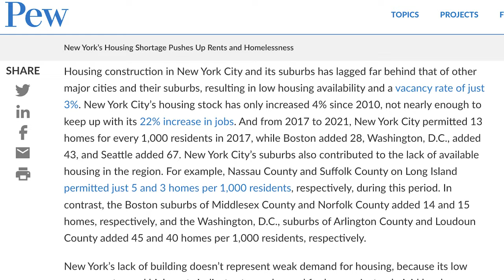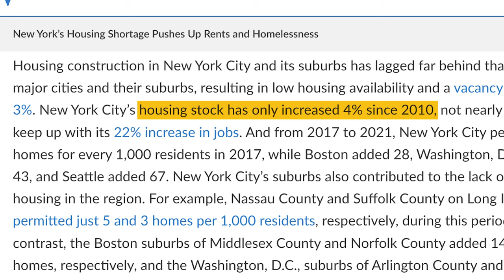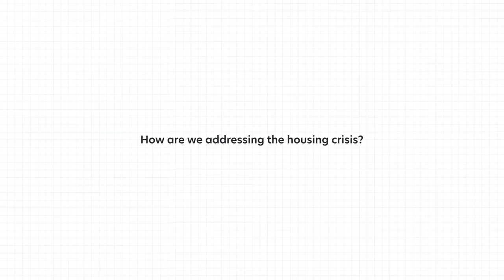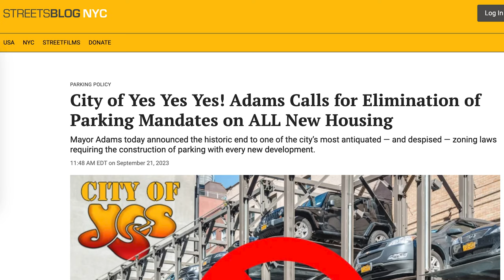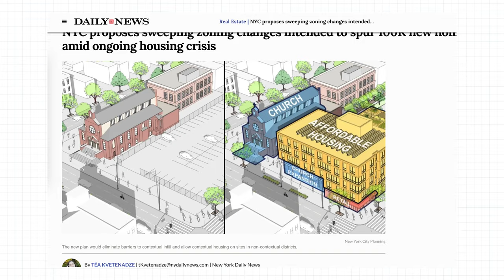$2.9 Billion on Homelessness (New York’s Housing Crisis)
Dive into the heart of New York City's housing crisis. With a 22% job growth and only a 4% increase in housing stock since 2010, we're facing an unprecedented imbalance and a housing dilemma. Discover why rents have soared by 40% since 2019 and explore the New York Housing Compact's missed opportunities. Plus, learn about the latest zoning law changes in NYC, including the shift away from parking minimums and the potential for converting garages into homes. Let’s take an insightful look at NYC's urban living challenges in this video.

00:00 New York Housing Crisis
01:33 Why we're in a housing crisis? (2 reasons)
04:05 The New York Housing Compact
05:05 Zoning changes in New York
08:52 Homelessness in New York
10:40 More than just affordable housing

Have you ever looked at New York City from a user experience standpoint?👀 How do you learn to live comfortably in a city with a density of 27,000 souls per square mile?👥 How come the best transit system in the country is actually not that good?🚇 These are the types of questions I prod on this channel.

What's with the New York subway map? → youtu.be/66AtWWSEvSo
The absurd story of the L train → youtu.be/g5ZeI9BQLms

CREDITS (Photos from Shutterstock):

Lady Gaga wearing a meat dress (2010) → Kathy Hutchins
Parking garage in New York → elbud
New York E 10th Street  → Ryan DeBerardinis
Water resort → Kristi Blokhin
Long Island City skyline → Oliver Foerstner
So-Fi Stadium aerial view → John McAdorey
So-Fi Stadium interior view (LA Chargers) → Ringo Chiu
Commercial strip parking lot → The Image Party
Parking lot near water front → Yingna Cai